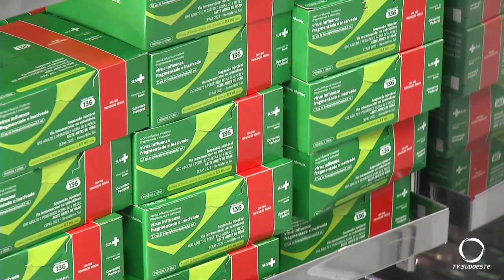Ministério da Saúde libera vacina contra a Influenza para toda a população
Saúde: Em Pato Branco dia D de vacinação será realizado no sábado, 20 de maio.